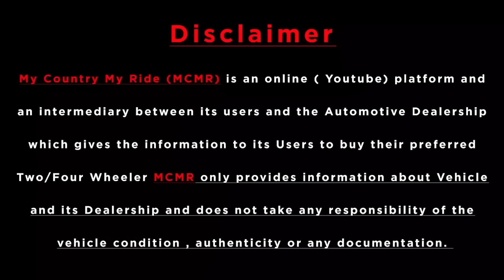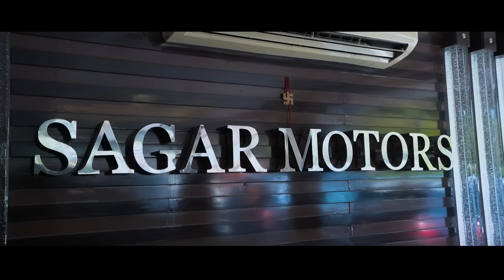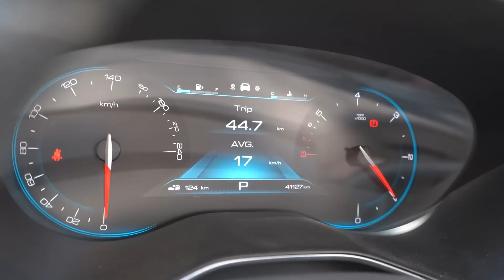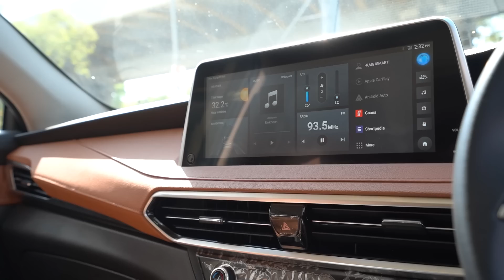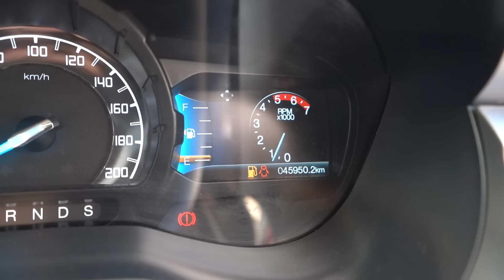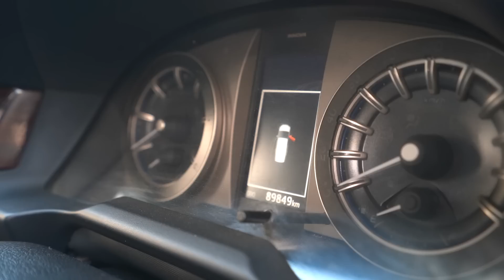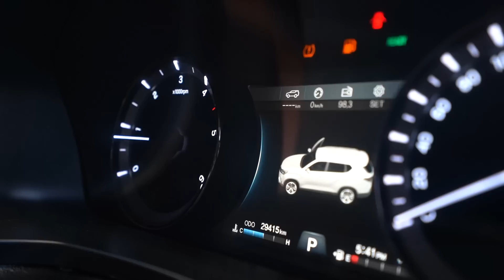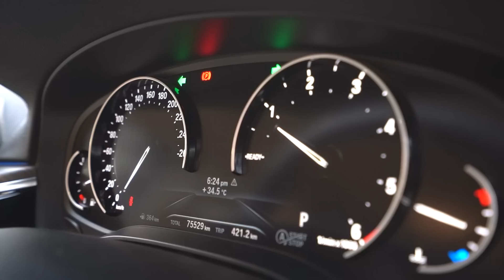MAHINDRA Thar With 11 Lakh Rupee Modification | Premium Quality Cars At Sagar Motors | MCMR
Phone Number :
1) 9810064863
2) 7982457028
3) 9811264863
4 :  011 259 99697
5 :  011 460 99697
 ( IN CASE CALL NOT ATTENDED , PLEASE DROP A MESSAGE ON WHATSAPP ON ANY NUMBER GIVEN ABOVE )

( Calling Hours 10:30 am To 8:00 pm (Wednesday Close ))

Thanks Keep Supporting